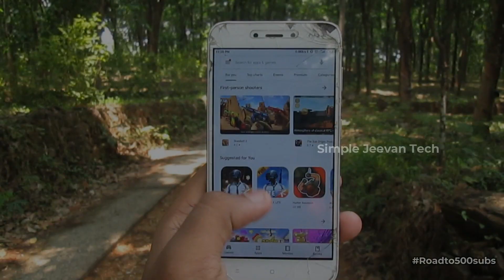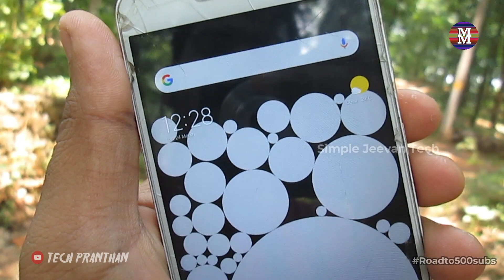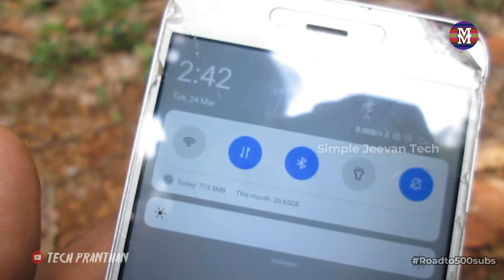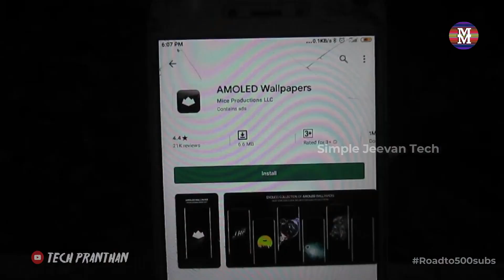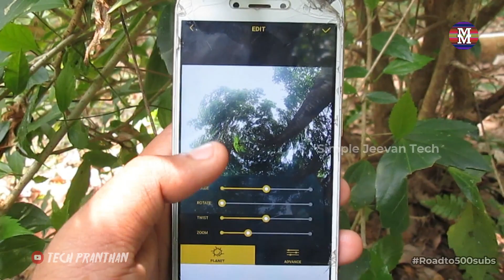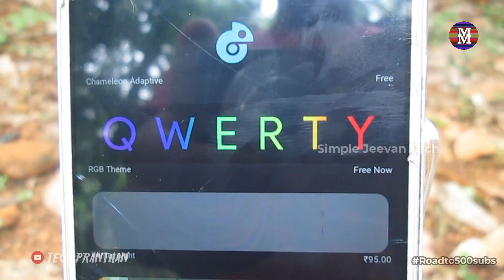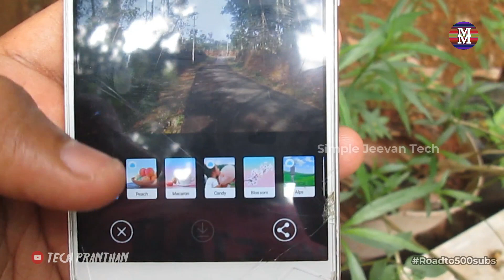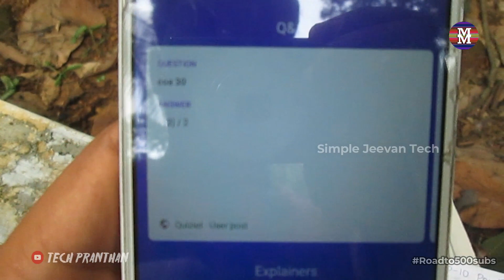Top - 10 കിടിലൻ Android Applications | March 2020 | App Reviews | Tech Pranthan (#1)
---Reach My Goals & Support---
Likes:- 230/500 (Grand speedtest Video!)

Find me Behind Scenes of Our Video In Tik Tok

Music Credit

(Outro Music) & (Background Music)

All the rights to the SJHD And YouTube Creators Too.